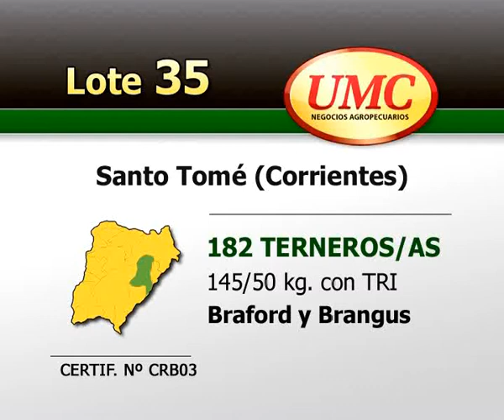UMC 35-13 - Lote 00035